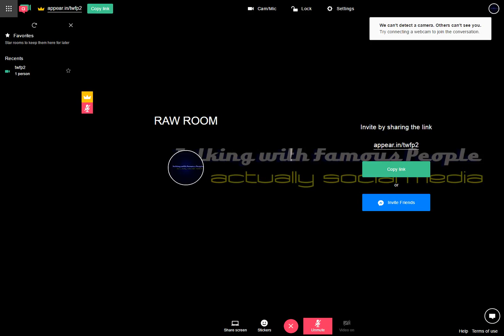Raw Room Two Recording 2017-05-09 02-49-39-781